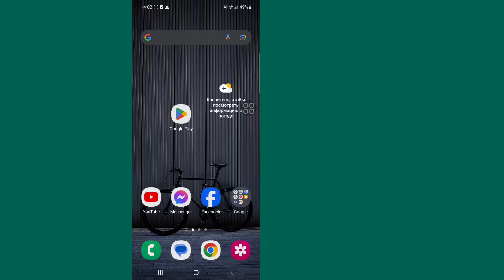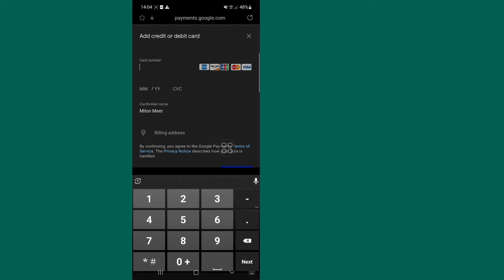Как поменять страну в Гугл Плей (Google Play) | Изменить регион в Плей Маркет 2025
I'm going to show you How to Change Country on Google play Store. Watch this video and learn How to Change Country on Google play Store.

How to Change Country on Google play Store.
Please Follow my all Steps on-screen instructions.